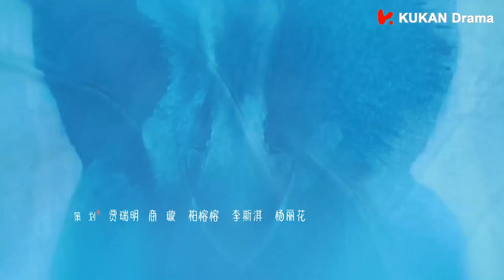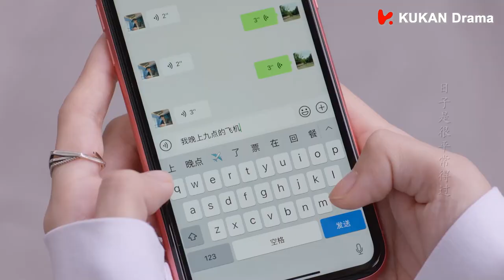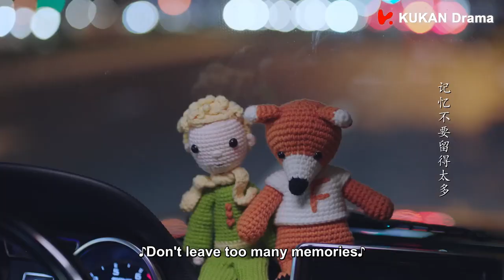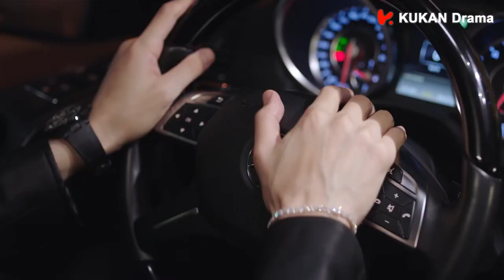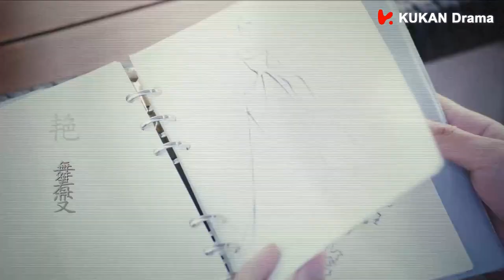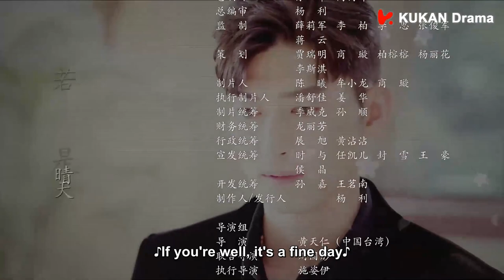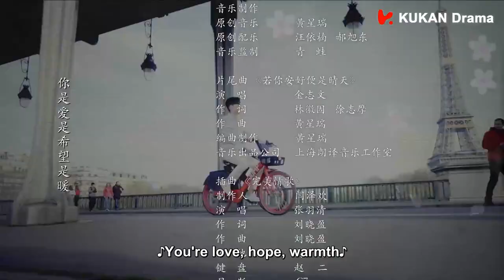Sunshine of My Life EP11 ENG SUB | Starring: Zhang Han, Lulu Xu | KUKAN Drama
Tang Ming Xuan is the workaholic general manager of the highly successful Ming Yuan Fashion Group. Married to his job, he is the consummate professional, and has all but resolved to remain single so he can focus his time and effort on making sure his business endeavors go off without a hitch. But life changes forever on the day he meets Tang Fei at a design fair. She is a lively young woman with a passion for traditional embroidery, and plans to hone her skills by studying in Europe. Although they adore spending time together, they refuse to consider the notion of changing their own long-set plans. So the day finally comes when Tang Fei must set off for Paris, and Tang Ming Xuan stays in China, working on his business plans. But love will not be shunted aside so easily. And when the opportunity to launch a European fashion venture comes up, the duo is set to be reunited – as business partners...and perhaps more.
Starring: Zhang Han, Lulu Xu | KUKAN Drama